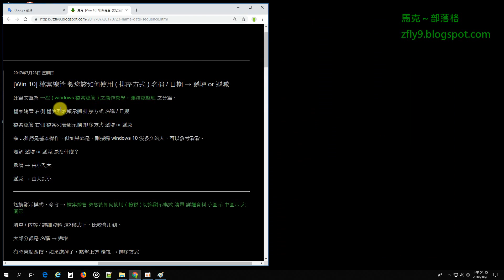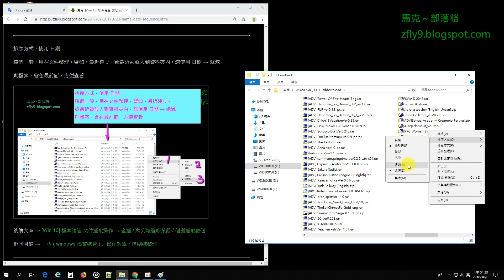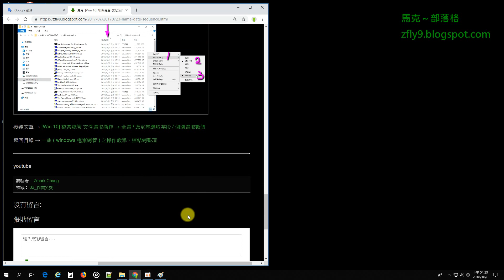[Win 10] 檔案總管 教您該如何使用 ( 排序方式 ) 名稱 / 日期 → 遞增 or 遞減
檔案總管 右側 檔案列表顯示攔 排序方式 名稱 / 日期

檔案總管 右側 檔案列表顯示攔 排序方式 遞增 or 遞減

額 ...雖然是基本操作，但如果您是，剛接觸 windows 10 沒多久的人，可以參考看看。

Teach you how to use sequence name / date on the file manager.

感謝大家，抽空觀看，謝謝啦。